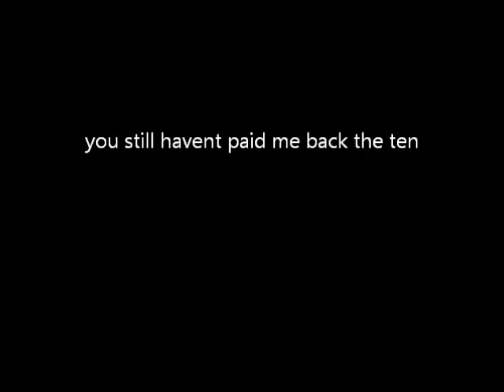Christian Prince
Slotstik, cali and florida skim